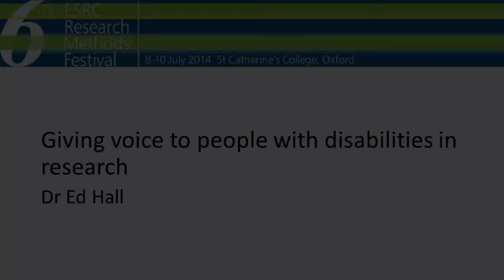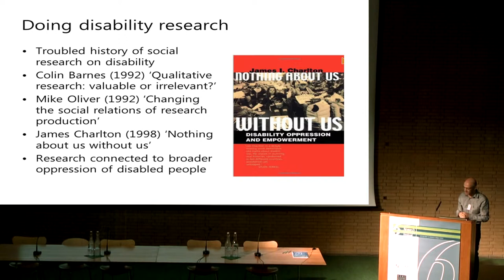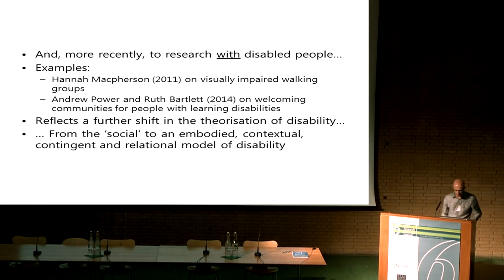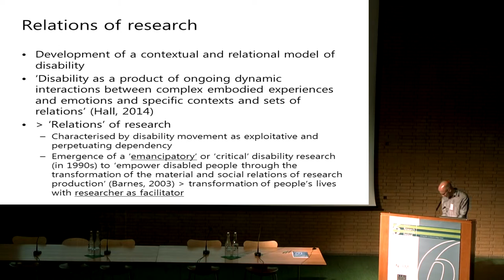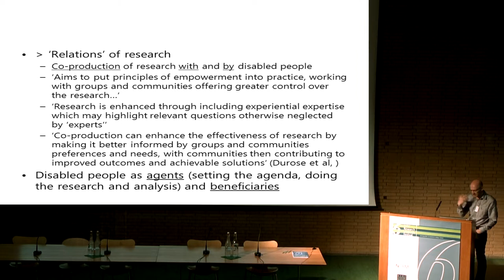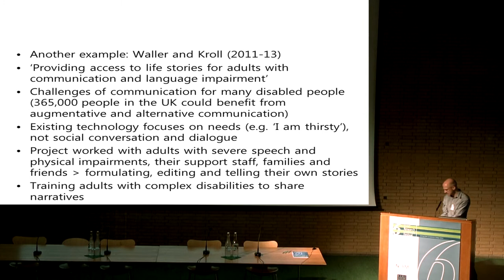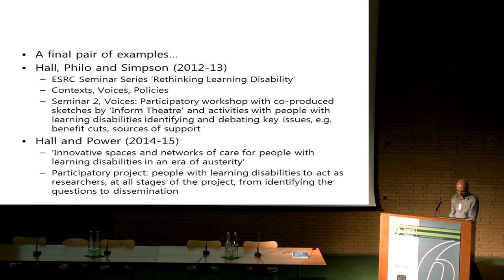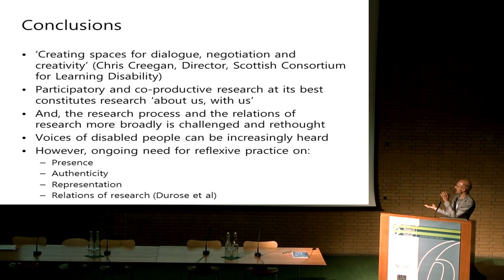Giving voice to people with disabilities in research by Dr Ed Hall